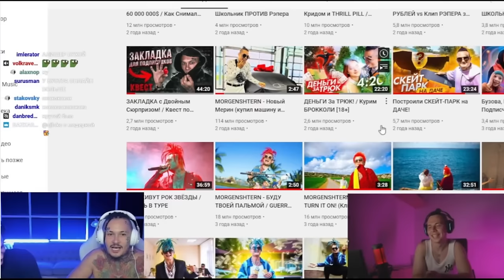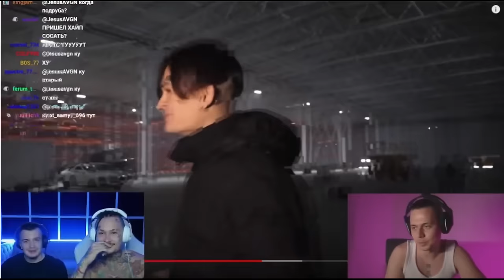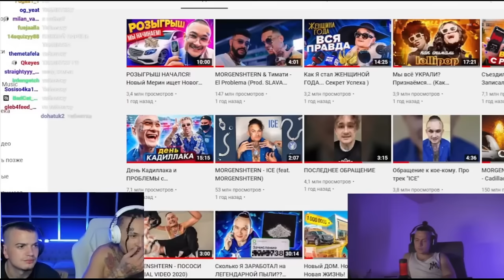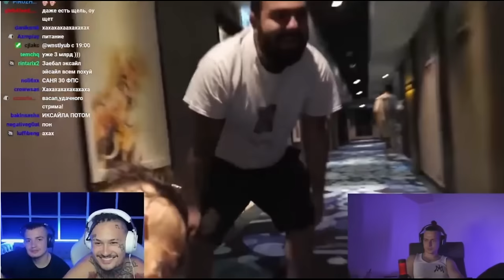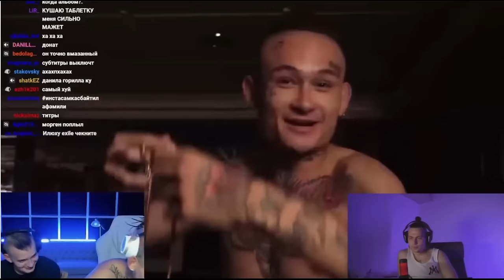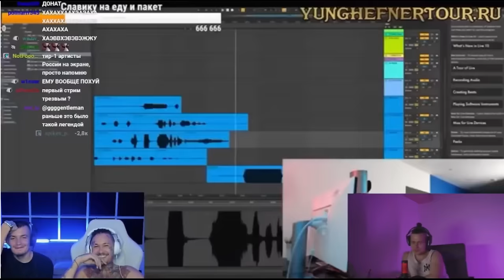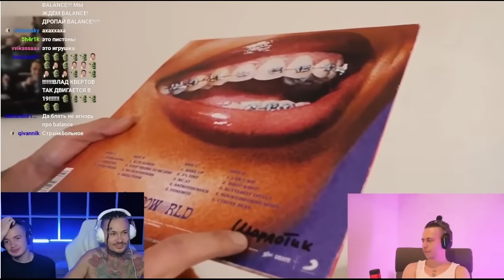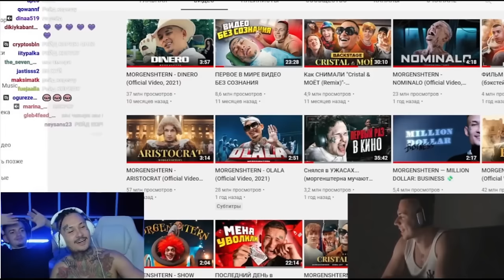MORGENSHTERN СМОТРИТ СВОИ СТАРЫЕ ВИДЕО [feat. Romanov & Frame Tamer]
MORGENSHTERN FAMILY — фан сообщество про Алишера Моргенштерна